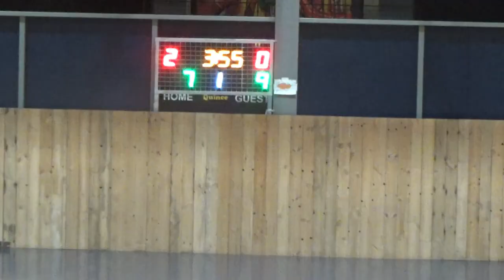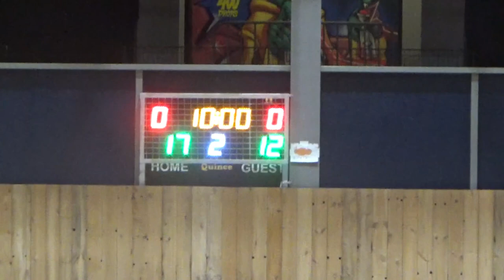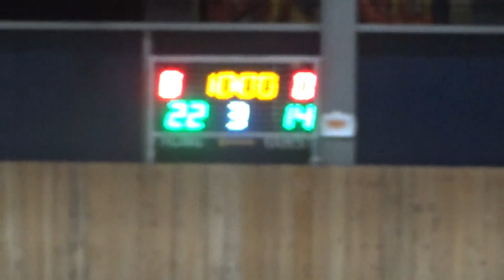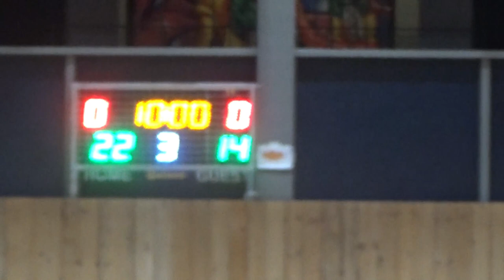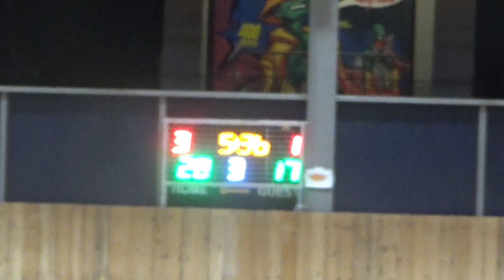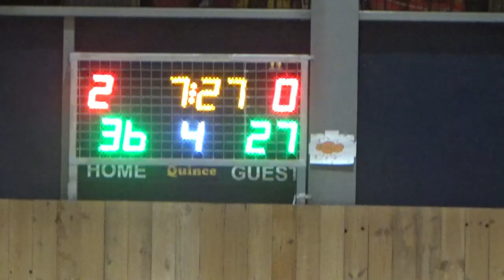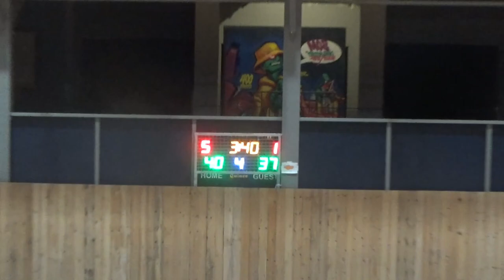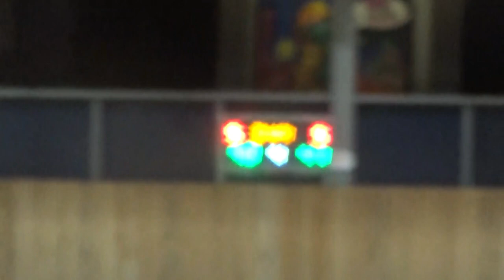Basketaki Salonica Evolution - Never Again Vs Mammoth (17/4/2024)